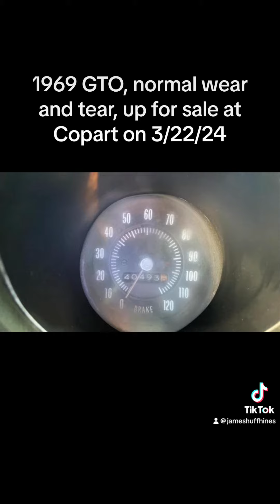March 19, 2024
1969 GTO up for auction at Copart